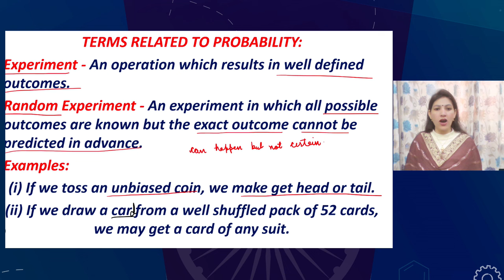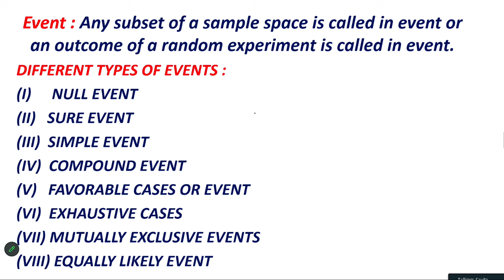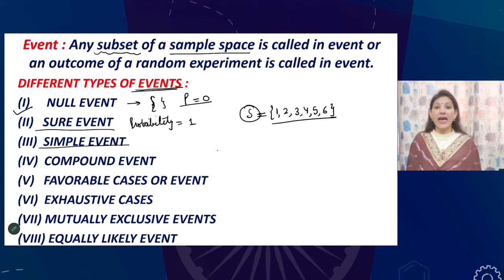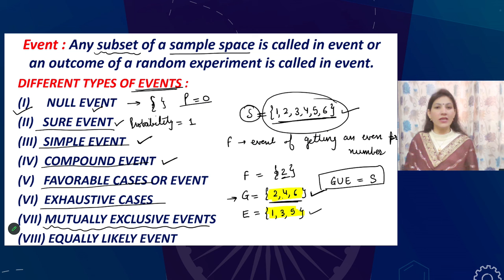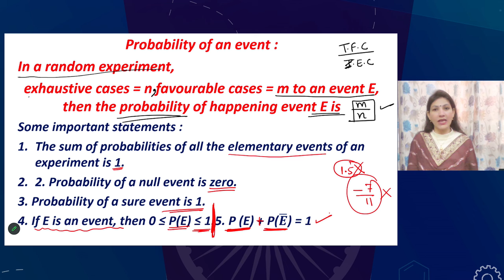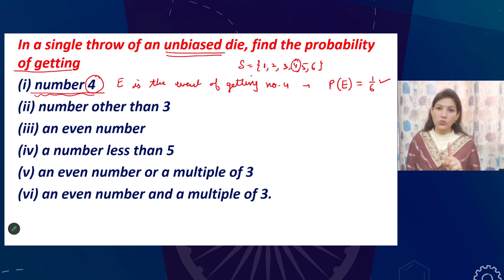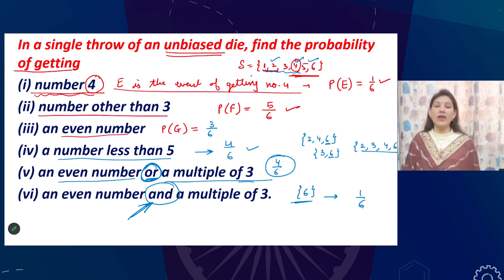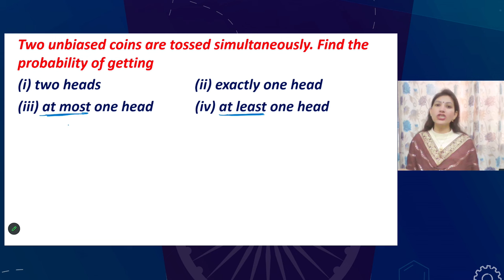Live Interaction on PMeVIDYA : Probability (Part - 1)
Sahyog Session
Mon-Fri                                             5-5.30pm

The programs can be viewed on:
1. DD Free dish channel #2022 to 2033 ( PM eVidya  Class 1 to  PM eVidya Class 12)
2. Zee Dish TV Channel #950
3. Jio TV App
4. ‘NCERT OFFICIAL’ YouTube Channel